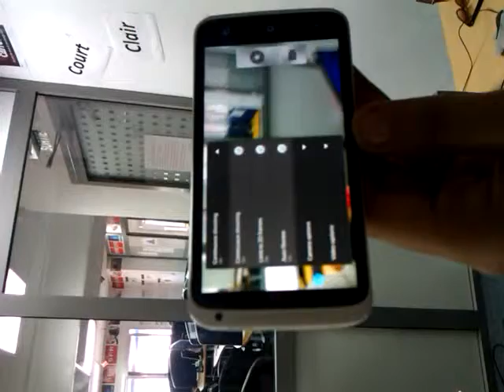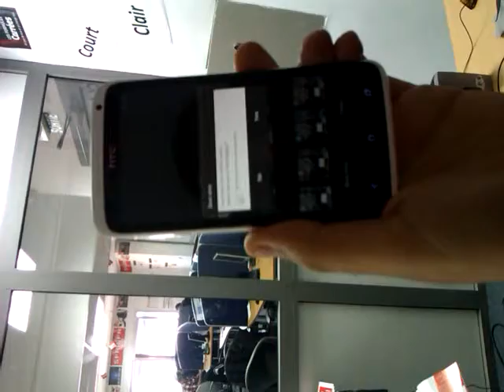Mode Rafale HTC One X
Le mode Rafale sur un HTC One X